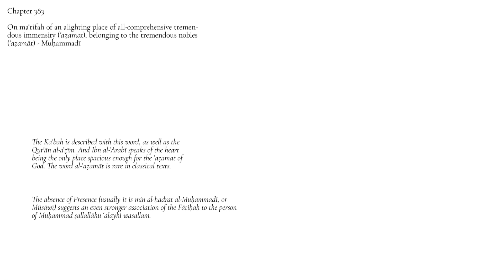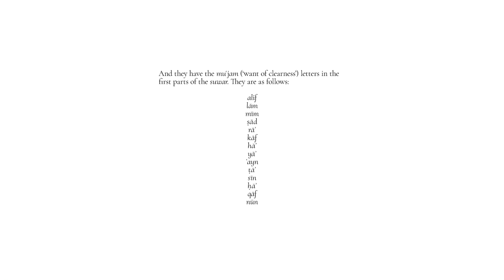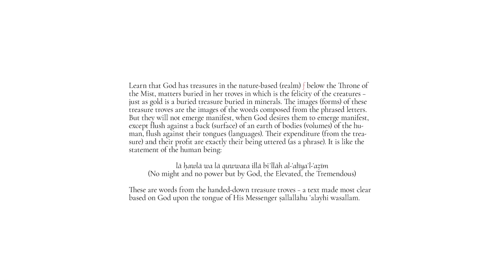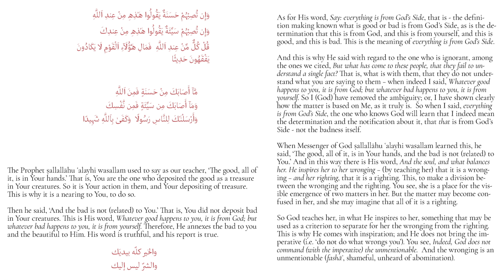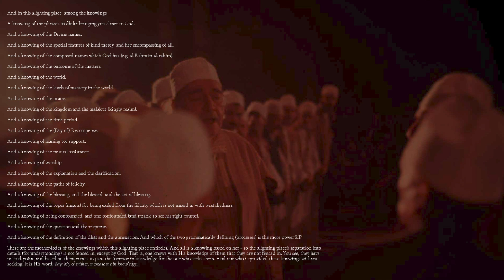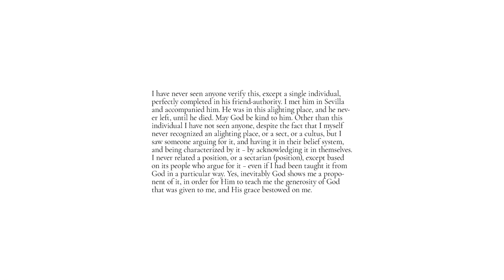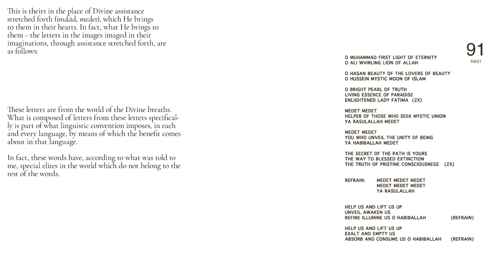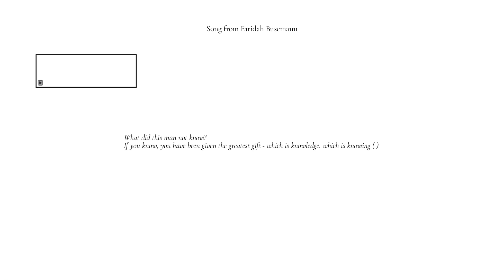The Opening - al-Fatihah - Insights from (Muhyiddin) Ibn Arabi